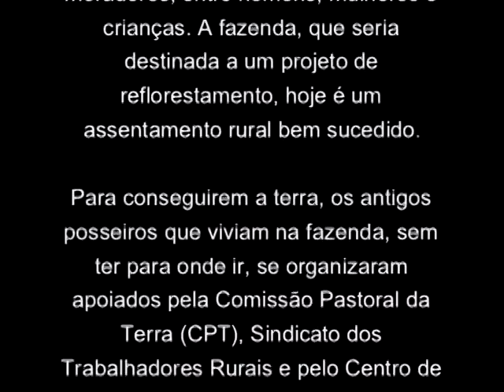Documentário: Assentamento Tapera (2006)